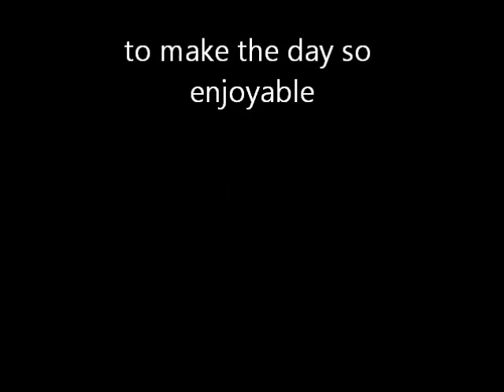Driven Pheasant & Duck Shooting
Great Day at Pulham Shoot